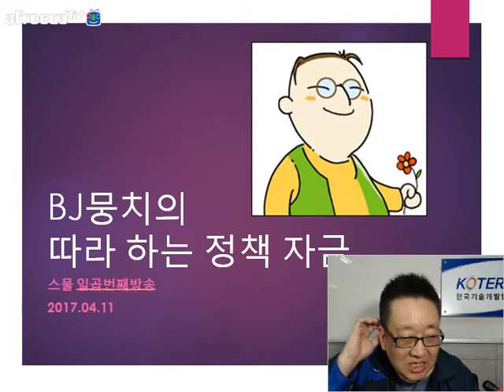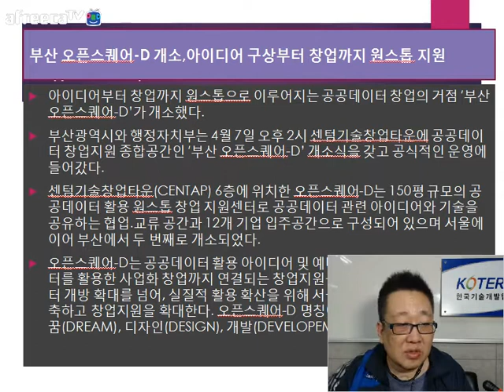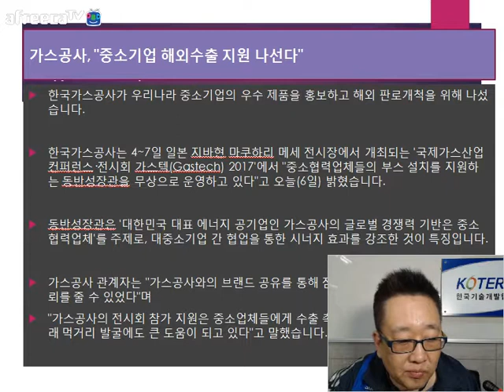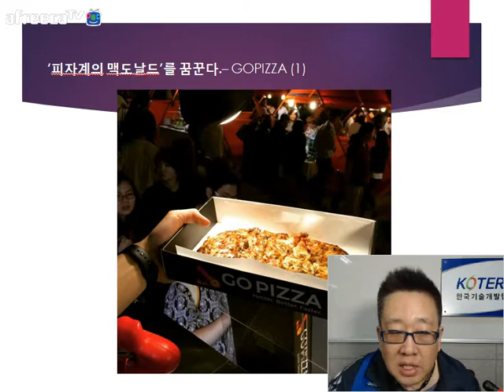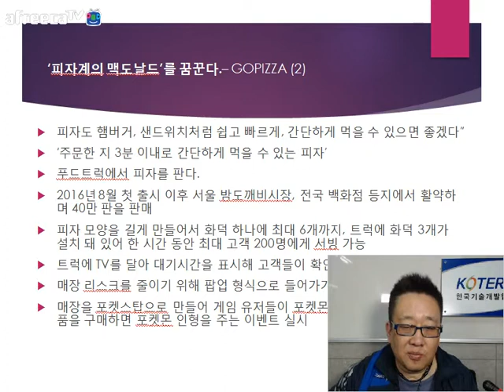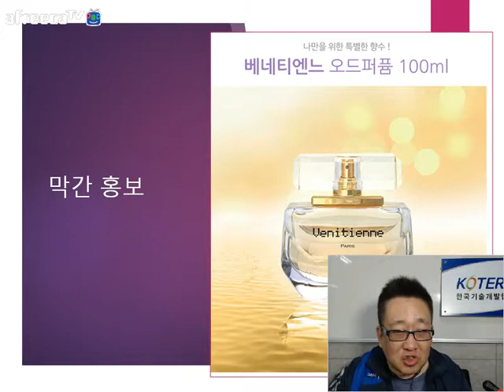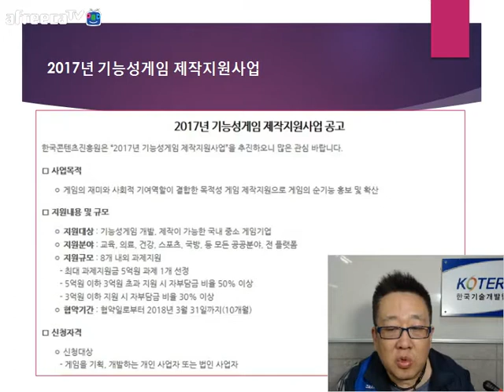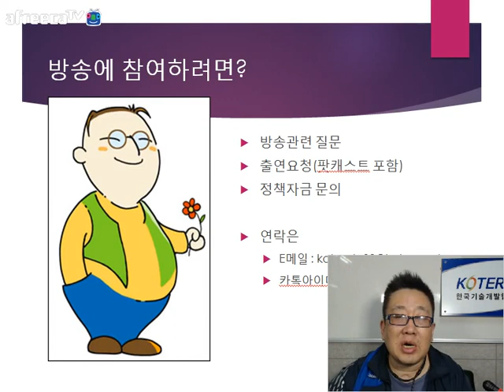[KOTERA TV] BJ뭉치의 따라하는 정책자금(170411)_무엇이든물어보세요(인건비,경영혁신마일리즈,운전자금 등)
*금주의 뉴스
  - 모텔 리모델링한 '창업오피스텔' 문연다
  - 부산 오픈스퀘어-D 개소, 아이디어 구상부터 창업까지 원스톱 지원
  - 샤오미가 내놓은 360도 파노라마 카메라
  - 카카오, 산학협력으로 인공지능 기술개발 착수
  - 중기청, 태국에 기술교류센터 설치
  - 구로구, 중소기업 해외시장 판로개척 돕는다
  - 가스공사, "중소기업 해외수출지원 나선다"
*금주의 추천기업
  - 피자계의 맥도날드를 꿈꾼다
*무엇이든 물어보세요
  - 인건비 계산
  - 경영혁신마일리지 어떻게 쌓으면 좋을까요?
  - 추가 운전자금 융자?
*막간홍보
  - 2017년 글로벌 스타벤처 육성R&D과제 시행계획 공고
  - 2017년 기능성게임 제작지원사업
* 생방송 : 매주 화요일 저녁 9:00